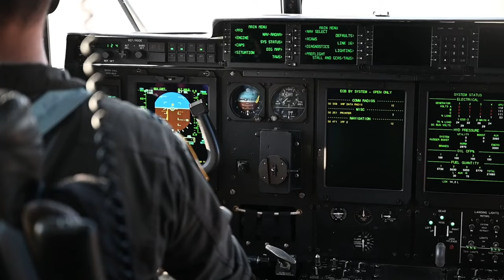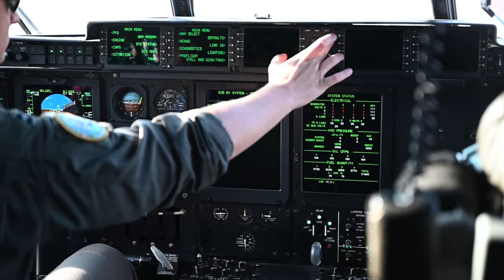C-130J Drops Paratroopers in Epic Airborne Mission - Thracian Summer 2024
Join us for an exhilarating aerial display as C-130J Super Hercules aircraft from Ramstein Air Base execute a daring paratrooper drop during the Thracian Summer 2024 exercise! Watch as brave Bulgarian and American paratroopers leap from the aircraft, showcasing their skills and precision in this epic airborne mission. Filmed on August 20, 2024, in Plovdiv, Bulgaria, this video captures the spirit of international cooperation and military readiness.

In this video, you'll witness:
- Stunning visuals of C-130J aircraft in action
- The coordination and teamwork between Bulgarian and American forces
- The adrenaline of paratroopers as they descend from the sky

Don't miss this incredible display of aerial maneuvers and military prowess!

Ramstein AC-130J Super Hercules aircraft drop Bulgarian and American paratroopers
BULGARIA
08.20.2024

Multiple C-130J Super Hercules aircraft from Ramstein Air Base drop Bulgarian and American paratroopers during Thracian Summer 2024, a flying training deployment, August 20, 2024, in Plovdiv, Bulgaria. Exercises such as Thracian Summer allow US and NATO allies such as Bulgaria to increase interoperability and strengthen relations. (U.S. Air Force video by Staff Sgt. Johnny Foister)

Ramstein AC-130J Super Hercules aircraft drop cargo for Thracian Summer 24
BULGARIA
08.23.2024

United States Air Force Airmen load, prepare and drop cargo from C-130J Super Hercules aircraft from Ramstein Air Base during Thracian Summer 2024, August 23, 2024, at Graf Ignatievo Air Base, Bulgaria. The C-130J aircraft is capable of quickly dropping tons of supplies via parachute in support of humanitarian and military missions. Exercises such as Thracian Summer increase the ability of the U.S. and its partners to collaborate and operate in a joint, high-intensity environment, improve readiness, responsiveness and interoperability. (U.S. Air Force video by Staff Sgt. Johnny Foister)

Film Credits: Video by Staff Sgt. John Foister
86th Airlift Wing